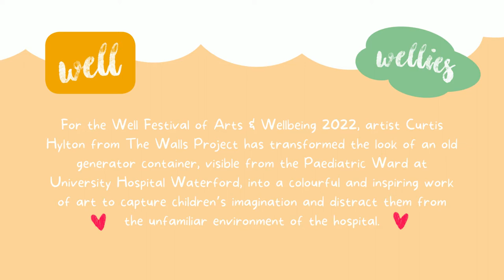The Walls Project - Curtis Hylton at University Hospital Waterford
For the Well Festival of Arts & Wellbeing 2022, artist Curtis Hylton from The Walls Project has transformed the look of an old generator container, visible from the Paediatric Ward at University Hospital Waterford, into a colourful and inspiring work of art to capture children’s imagination and distract them from the unfamiliar environment of the hospital. The artwork was commissioned by University Hospital Waterford and Waterford Healing Arts Trust.